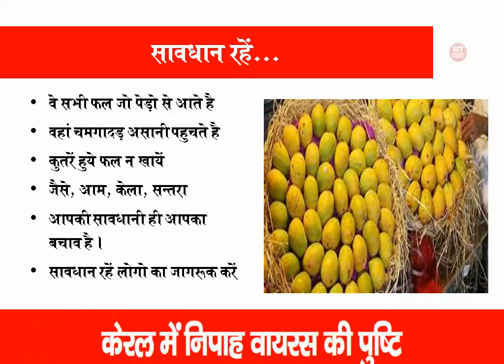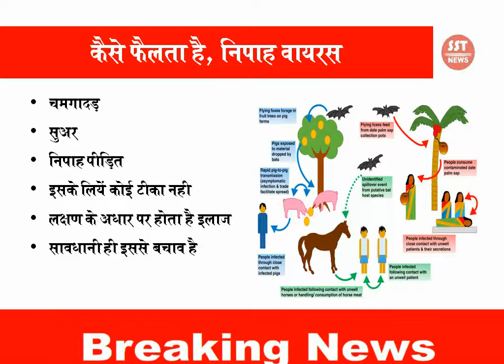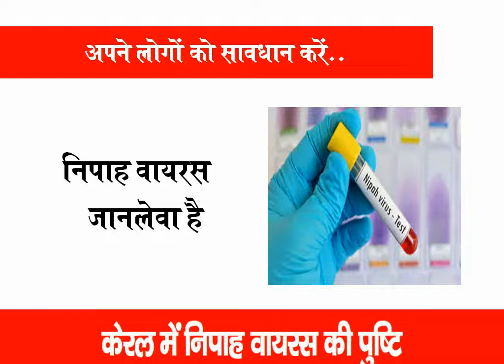nipah virus latest news | Nipah virus news, 23 students are infected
nipah virus latest news | Nipah virus News by SST News, 23 students infected with nipah virus in kerala confirm by government and high alert apply there.